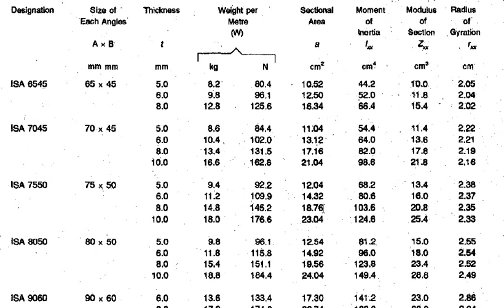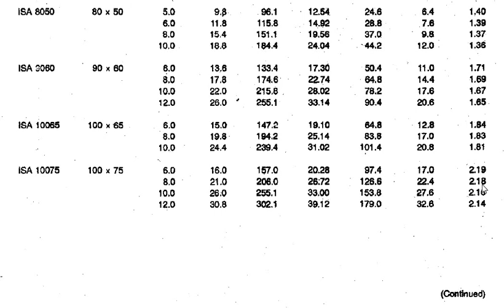STRUCTURAL DESIGN 2: Mod2, Class 6- DESIGN COMPRESSIVE STRENGTH OF STRUTS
DESIGN COMPRESSIVE STRENGTH OF STRUTS..